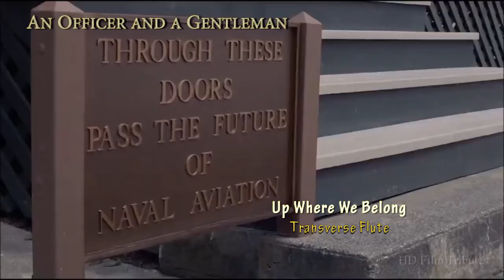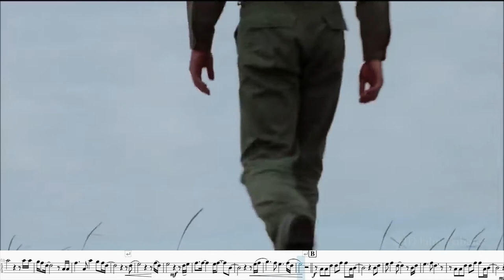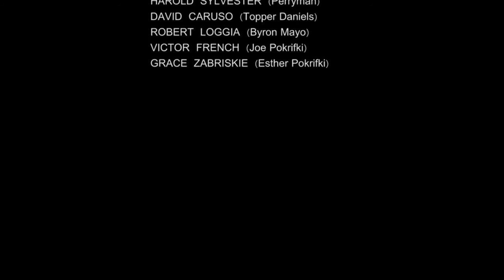AN OFFICER AND A GENTLEMAN "Up Where We Belong" [Transverse Flute]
OFICIAL E CAVALHEIRO
SINOPSE: Zack Mayo (Richard Gere), que quando garoto viveu entre prostitutas e brigas de rua nas Filipinas, decide tornar-se um oficial da Marinha, mas para isto tem de passar por um curso preparatório comandado por um enérgico sargento (Louis Gossett Jr.). Tenta "dar-se bem" criando uma espécie de mercado negro, que vende tudo que um soldado precisa para passar nas inspeções, mas acaba por ser descoberto. No entanto, conhece Paula (Debra Winger), uma jovem que trabalha numa fábrica perto de sua academia, e os dois envolvem-se, mas ela sonha com algo mais sólido que um simples namoro de final de semana e quer saber o que ele pretende fazer da sua vida.

"Up Where We Belong" é o título de uma canção escrita por Jack Nitzsche, Buffy Sainte-Marie e Will Jennings, gravada por Joe Cocker e Jennifer Warnes para o filme, "An Officer and a Gentleman" (1982).

Prêmios e indicações;
• Oscar
Vencedor do Oscar de melhor ator coadjuvante: Louis Gossett Jr.
Vencedor do Oscar de melhor canção "Up Where De Belong"
Indicado nas categorias melhor atriz (Debra Winger), melhor edição, melhor guião original e melhor trilha sonora (Jack Nitzche)
BAFTA
Vencedor: melhor canção original.
Indicado: melhor trilha sonora.
• Academia de Cinema do Japão
Vencedor: melhor filme em língua estrangeira.
• Globo de Ouro
Vencedor: melhor ator coadjuvante (Louis Gossett Jr.) e trilha sonora.
Indicado: melhor ator (Richard Gere), melhor coadjuvante (David Keith), melhor atriz (Debra Winger), melhor filme e revelações (David Keith e Lisa Blount)
• Prêmio Image
Vencedor: melhor filme e melhor ator coadjuvante (Louis Gossett Jr.)

Por fim, referir que a publicação dos vídeos deste canal e concretamente este “cover” transcrito para Flauta Transversal, têm somente uma intenção meramente pedagógica, fazendo sempre no início e/ou no final, a divulgação dos seus autores, cujos direitos lhes são reconhecidos.

          Muito obrigado!
Peso da Régua, 16 / 03 / 2021
       Alberto Mendonça